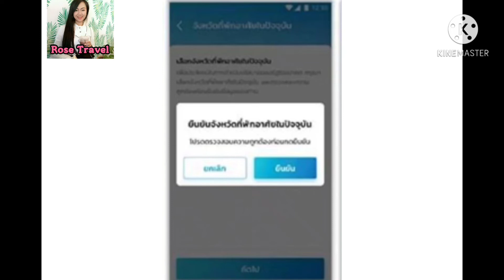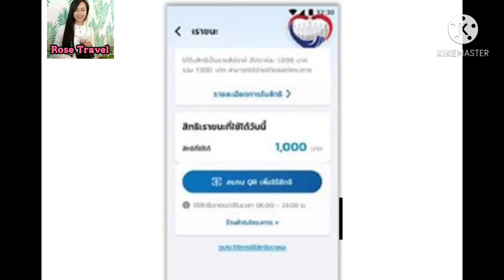วิธีรับเงินเราชนะ 7000 บาท เราชนะลงทะเบียน ลงทะเบียนเราชนะ เป๋าตัง | Rose Travel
เราชนะลงทะเบียน ลงทะเบียนเราชนะ เป๋าตัง | Rose Travel